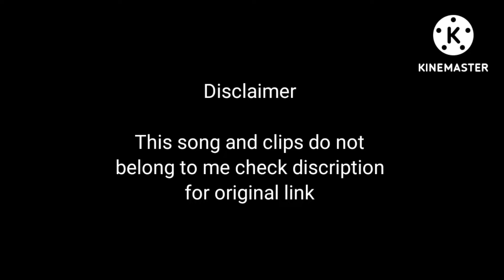Technoblade amv | Techno never dies